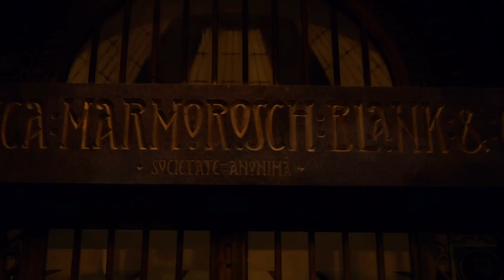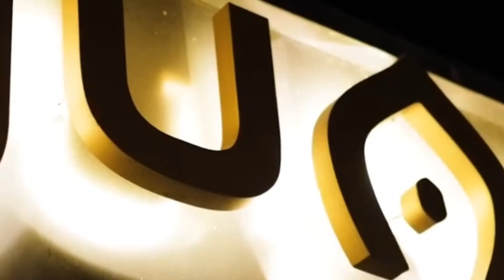STAINLESS - HOW I FEEL (Produced by @mfbeatz )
Some smooth soulful Hip Hop produced by @mfbeatz